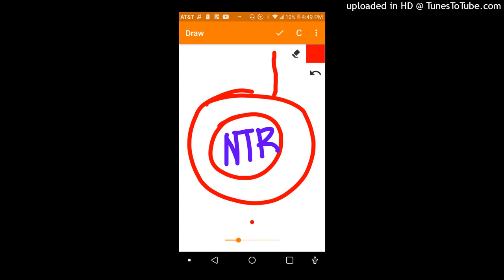I'm not a computer and we are not made of numbers (Clean Radio Edit)